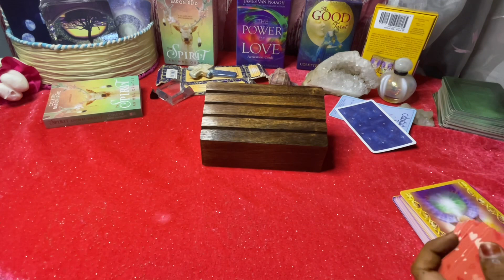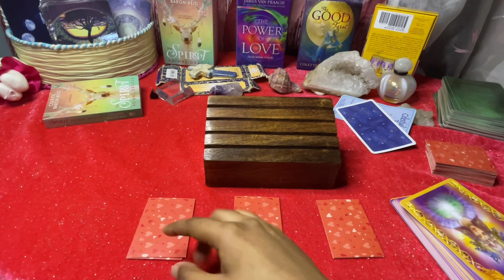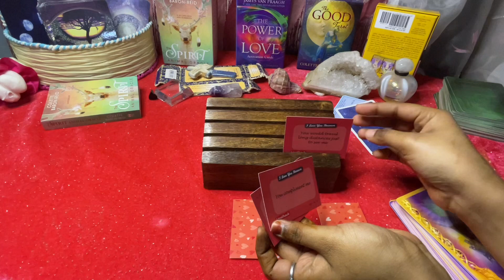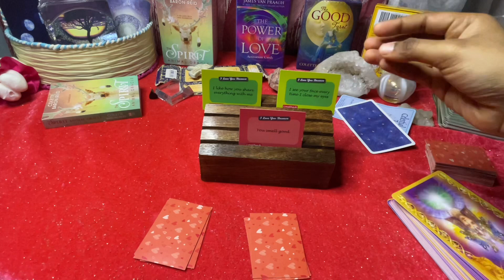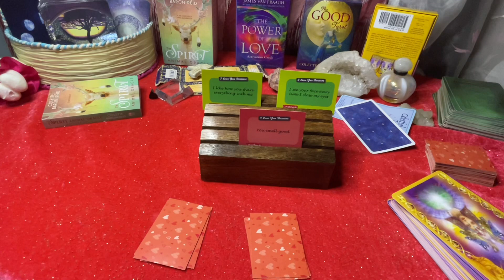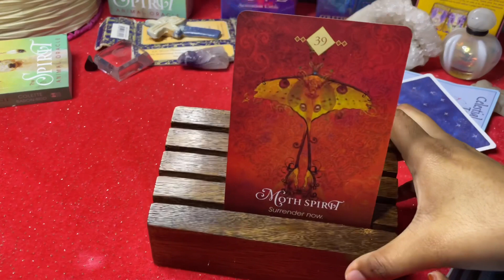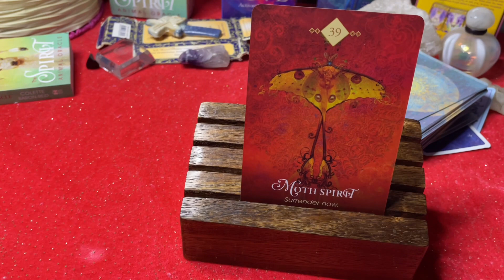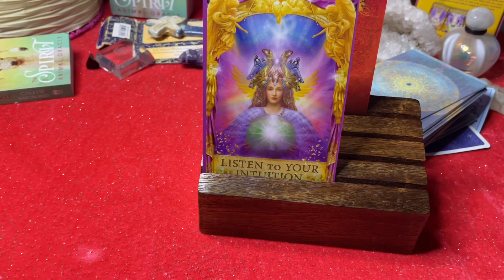Scorpio ♏️ Relationship advice!! Listen to your intuition ♏️ daily love tarot reading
scorpio​❤Hi my lovely scorpios. How are you all doing? Hope your all having an wonderful day

                                                         vibutha_love_divinations

vibutha_love_divinations

About the sign

Scorpio (♏︎) is the eighth astrological sign in the Zodiac, originating from the constellation of Scorpius. It spans 210°–240° ecliptic longitude. Under the tropical zodiac (most commonly used in Western astrology), the Sun transits this sign on average from October 23 to November 22.Under the sidereal zodiac (most commonly used in Hindu astrology)

Mini Rider Tarot deck:
The Light Seer’s Deck:
The Hermetic Tarot:
Tarot Lenormand
Pre-Raphaelite Tarot
Mystic Monday
Gilded Reverie
Golden Tarot
Gilded Reverie Lenormand
Wisdom Oracle
True Love Reading cards: What are Scorpios good at?
Zodiac sign
Virgo sign
Sagittarius sign
Cancer sign
Scorpio personality
Scorpio personality female
Scorpio dates
Scorpio traits male
scorpio sign
scorpio horoscope today
scorpio signmeaning
scorpio zodiac